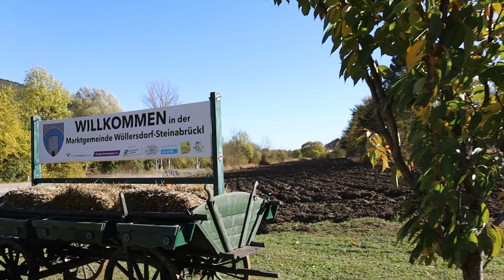Folge 20 - Unsere Kassenverwaltung im Gespräch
Produktion - Ich hab da was TV